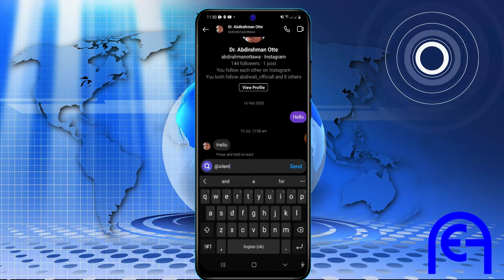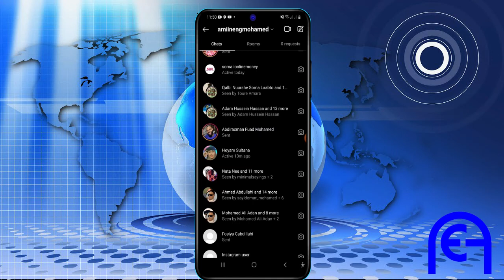U dir saaxiibkaaga farriin qarsoon mid ogeysiis la'aan ah - Instagram